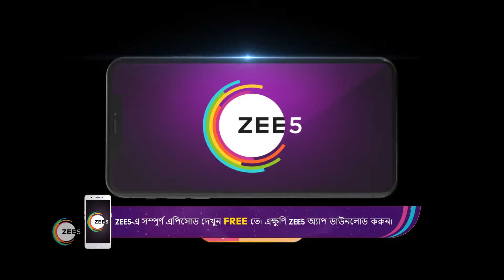Gouri Elo | Ep - 309 | Webisode | Jan 03 2023 | Zee Bangla